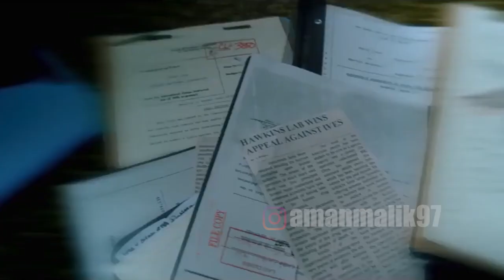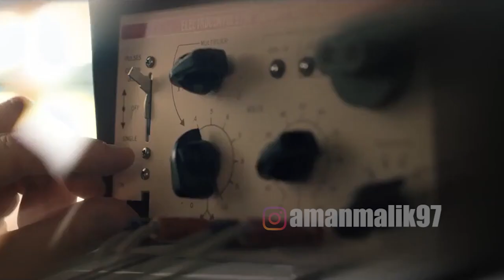Stranger Things Background Music | Eleven's / Jane's Mother Scene | Composed By Aman Malik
I'm always fascinated by background music of films/ tv web series, and stranger things being one of them. And I wanted to try to something in film score so end up striping down the scene and came up with my own scoring.

Wait and Watch out till the end for the Suprise!!! and as always please share valuable feedback :)

Credits:-

Visuals: Stranger Things (Season 2)

Background Score - Aman Malik